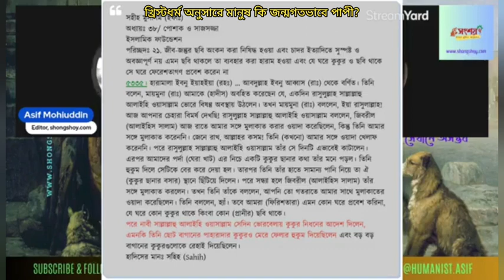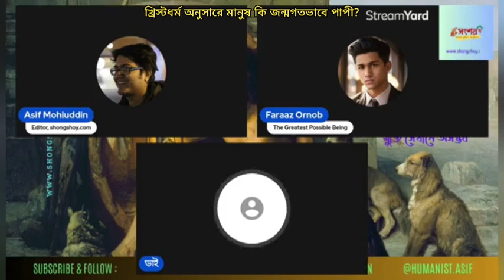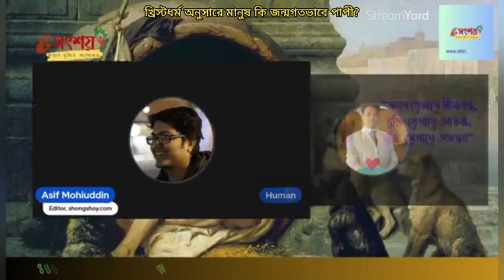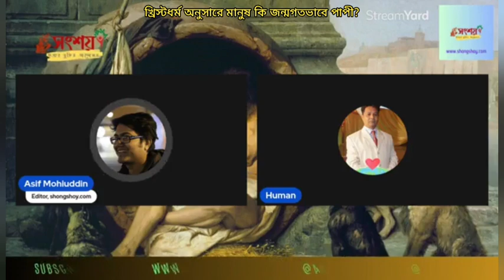খ্রিস্টধর্ম অনুসারে মানবজাতি কি জন্মগতভাবে পাপী?